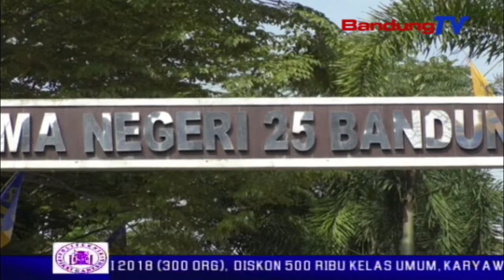Genre Ceria, Jauhi Seks Pranikah, Pernikahan Dini Dan Narkoba | SBR | BANDUNGTV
SBR | BANDUNGTV | NIKEN PRATIWI | Bkkbn kembali menyosialisasikan program pembangunan keluarga melalui kegiatan genre ceria atau generasi berencana ceria. kegiatanya diisi pemberian materi oleh kepala perwakilan bkkbn provinsi jawa barat sukaryo teguh santoso, kepala dinas pengendalian penduduk keluarga berencana kota bandung eddy marwoto, dan anggota  komisi 9 dpr r-i ketut sustiawan.